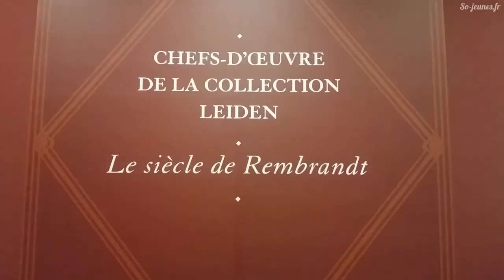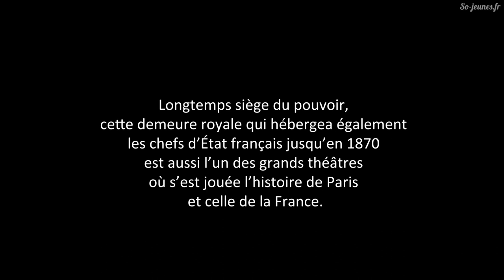SO MUSÉE DU LOUVRE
louvre.fr

La team So-jeunes visite le Musée du Louvre.
Suivez les...

Le Louvre c'est :
👉 Les grandes conférences données à l’Auditorium du Louvre
👉 Les présentations des expositions temporaires avec les commissaires
👉 Les YouTubeurs dans les salles du musée
👉 Plongez dans le passé avec les archives du Louvre

LE MUSÉE DU LOUVRE SUR YOUTUBE

INSTAGRAM DU MUSSE DU LOUVRE

Préparer sa visite, connaître l'actualité du musée, participer aux activités, découvrir les œuvres.

Visit the Louvre Museum